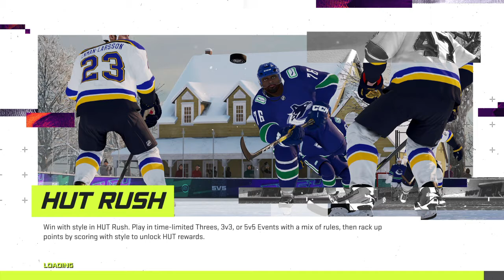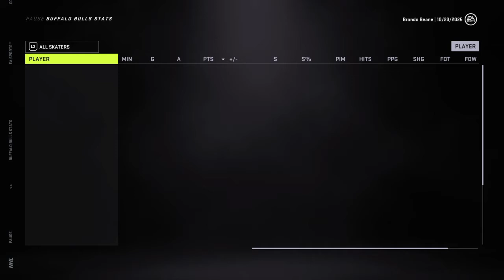Buffalo BUlls Expansion Franchise(the final season// the final home opener